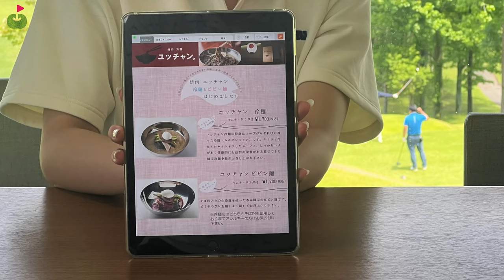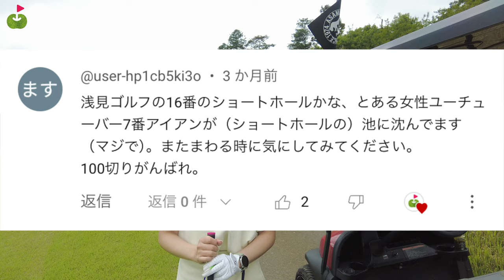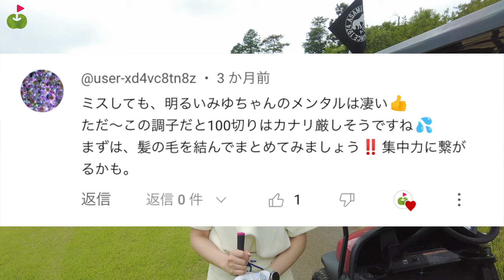浅見ゴルフ倶楽部でハーフ50切り目指します！100切り企画のリベンジ①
HUAWEI WATCH GT 4 購入はこちらから👇

【歓喜！】1ホール2打ずつ縮んだ『HUAWEI WATCH GT 4』がキャディーいらずで凄かった！

♣本日のゴルフ場:浅見ゴルフ倶楽部（茨城県）